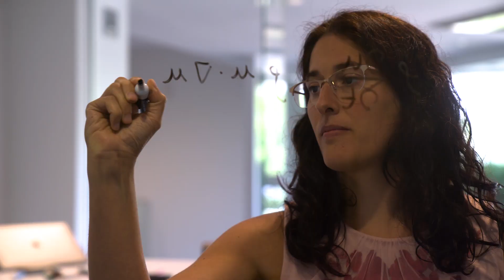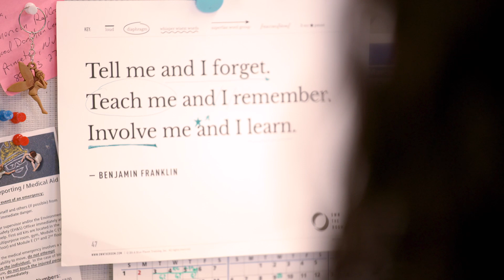A mathematic vision - Inventors of the Year 2019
Lucia Mirabella is an expert in generative design, which is revolutionizing the design process thanks to machine learning. Examples are gas turbines, heart models or 3D printed parts – complex mathematical models lead to completely new designs of objects or systems to make them work more efficiently. The inventor was awarded in the Talent category.